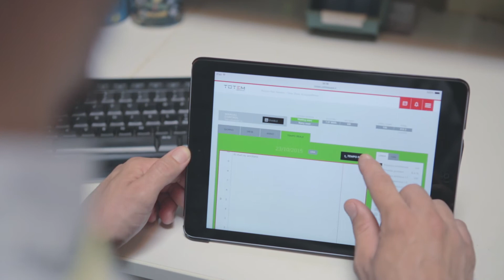In piscina? Ho installato un TOTEM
Guarda la video testimonianza di Andre Bena, Vicepresidente della società sportiva Rari Nantes Pianezza, che spiega i motivi per cui la sua società ha scelto di installare il microcogeneretatore TOTEM nella piscina I. Bonino di Pianezza (To).